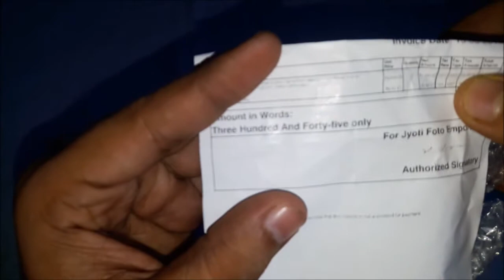[Hindi] Generic E-57000455 Clip on Mini Lapel Lavalier Microphone Review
See the unboxing and Review of Generic E 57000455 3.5mm Clip on Mini Lapel Lavalier Microphone in Hindi.  It is the cheapest Collar microphone in the market.